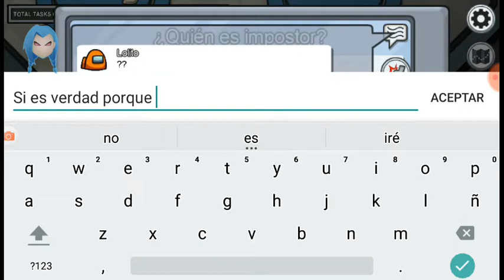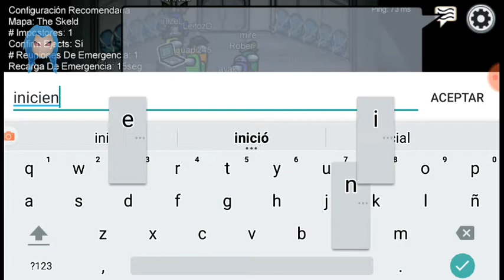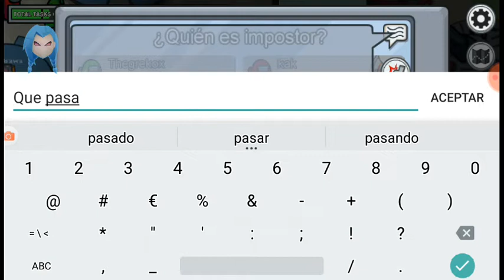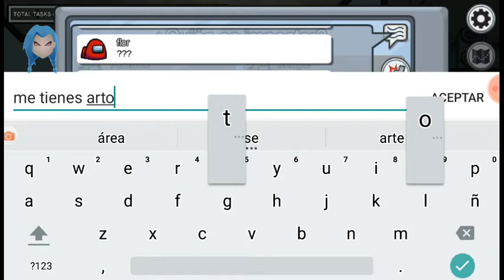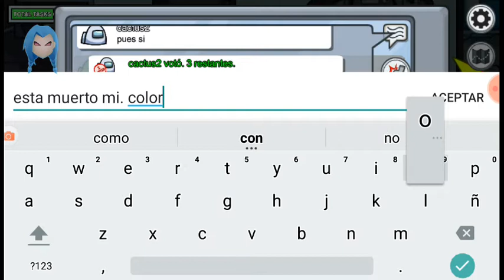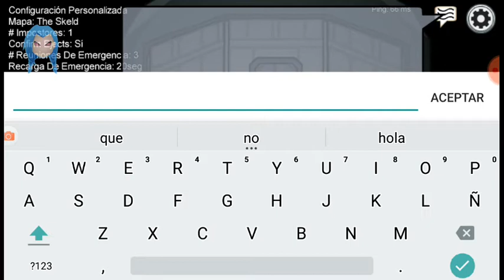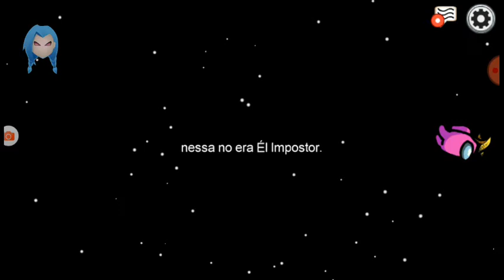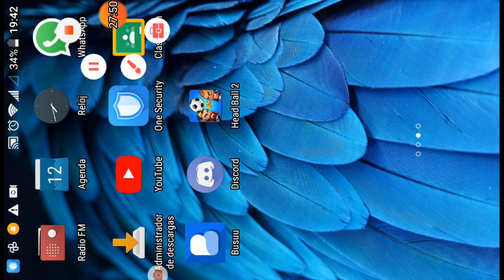Mi primer vídeo mas largo.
Mods